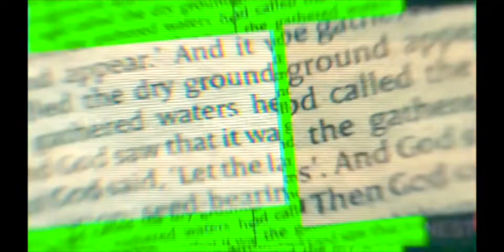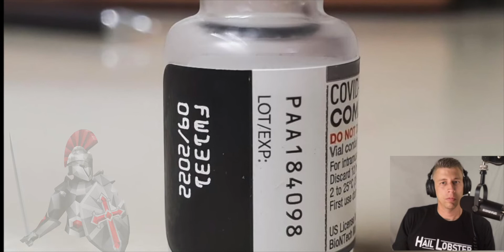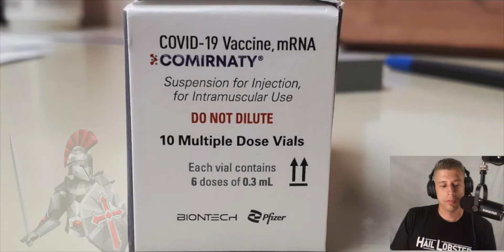42 Discovering Fraud and Abuse with Chad Coppin with episode 36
Chad Coppin talks with me about his recent phone call to Pfizer. Chad also submitted a deceleration to Senator Ron Johnson’s office making Chad a whistleblower. Those documents are available on my telegram channel so that you can use them in your defense.

Mark Bashaw has also contributed to this issue significantly and his affidavit that was sent to Senator Ron Johnson’s office I also available at my telegram channel. We may hear from Mark Bashaw again soon…

truthforhealth.org for COVID illness and long haulers syndrome treatment protocols. If you have a vaccine injury (from any vaccine or have any injury that you think may have any relation to any vaccine) please report in their civilian equivalent to VAERS.

Clouthub: @DrSigoloff
TruthSocial: @DrSigoloff